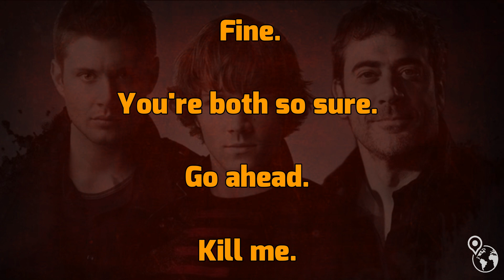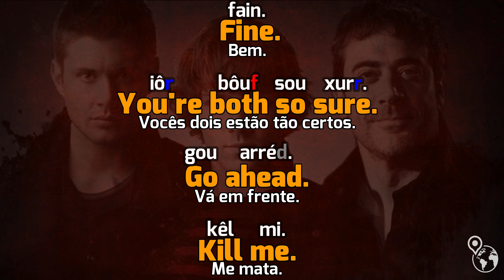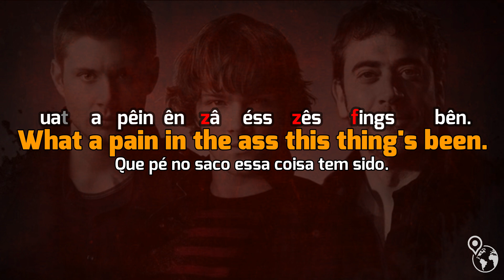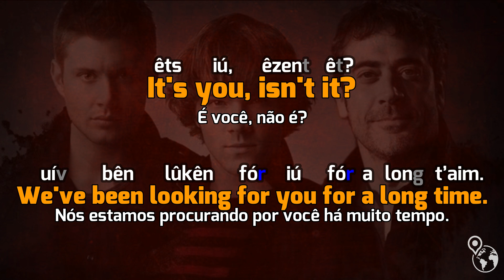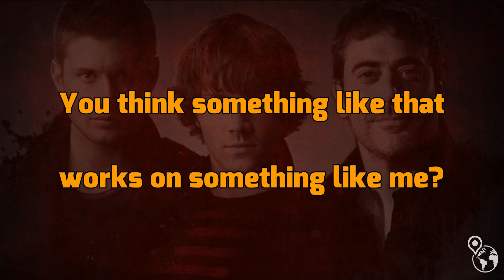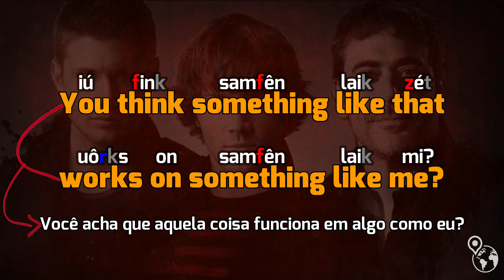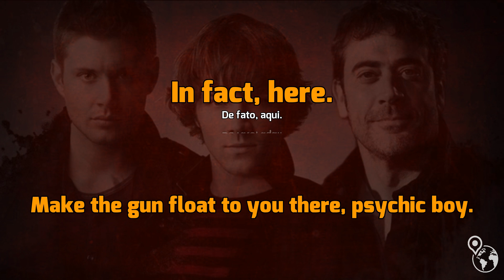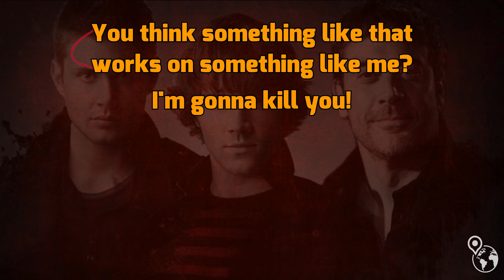Como Aprender Inglês com Séries - Supernatural - (1ª Temporada)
Baixe Grátis! 👆
Como Aprender Inglês com Séries - Supernatural
Como Aprender Ingles?
OlÁ GALERA DO CANAL INGLÊS COM SÉRIES TV, TUDO BEM COM VOCÊS? Eu sou o Levy
Hoje nós vamos fazer mais um vídeo com dicas de Inglês e com uma das séries que marcaram história que é Supernatural.

Então Bro já esmaga o seu polegar no like, deixe o seu comentário e compartilhe pra GERAL.

Este é o último episódio da 1ª temporada sendo o episódio de número 22, o nome deste episódio é Devil's Trap. Que significa “Armadilha do Diabo”

O Episódio de hoje está muito louco porque nós pegamos justamente o momento em que o pai dos irmãos Winchester é possuído por um demônio, então os olhos dele mudam de cor fica amarelo e torna esta cena muito fodástica...

Confere ai um trecho do episódio, Primeiro com a Legenda em Português depois com a Legenda em Inglês, e depois eu volto explicando as falas. Ok? Bora Pro Vídeo!

Assuntos Relacionados:

Inglês com Séries,
como aprender inglês com séries,
Inglês,
series para aprender inglês,

Um Abração, Bons Estudos!